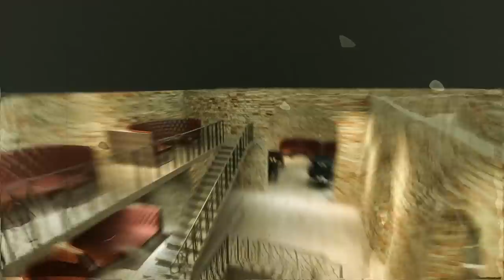Teaming Up with T-Pain | Bar Rescue Sneak Peek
Jon Taffer gets help from his good friend, T-Pain, to help rescue a sports bar in Sacramento. A new season premieres on Sunday, March 1 at 10/9c on Paramount Network.